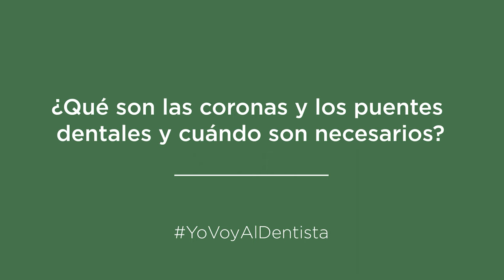CONSEJOS DE TU DENTISTA. ¿Qué son las coronas y los puentes dentales y cuándo son necesarios?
¿Qué son las coronas y los puentes dentales y cuándo son necesarios? En este vídeo te explicamos todo sobre estas soluciones para restaurar y mejorar tu sonrisa.

▶️ Te lo cuenta el Dr. Francisco Carroquino.